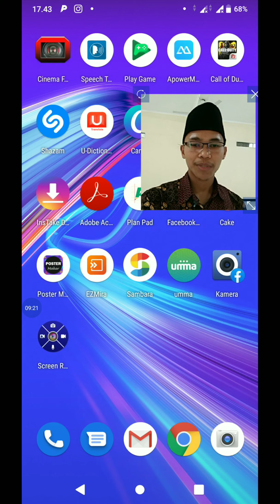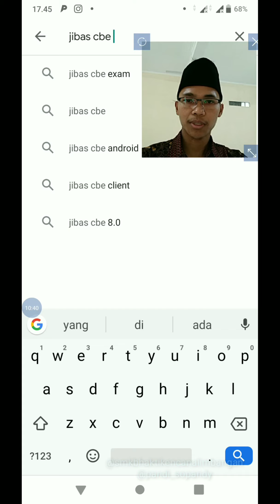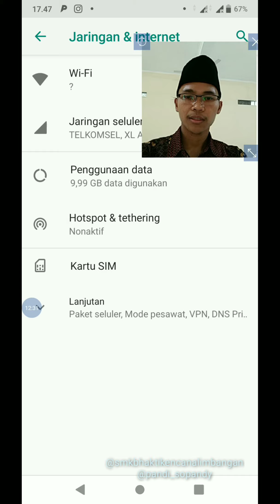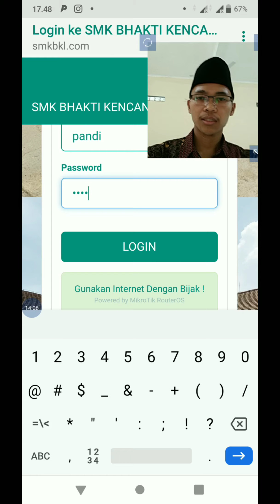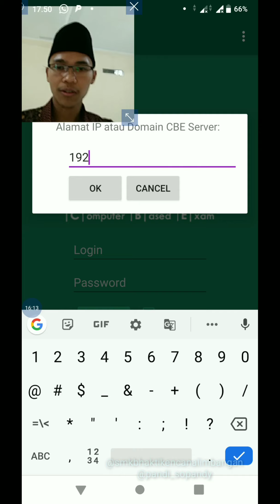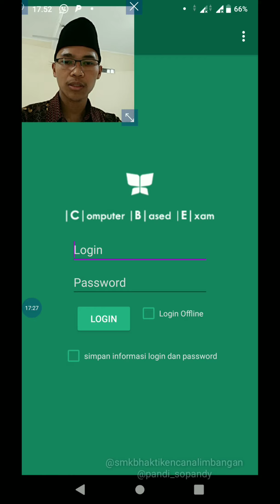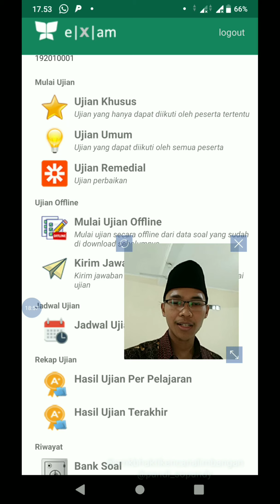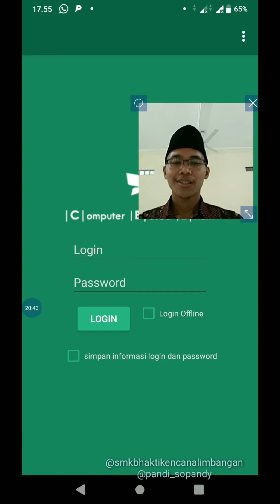Cara download dan instal aplikasi jibas CBE android - SMK BKL (aplikasi ujian via android)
Cara mendownload dan menginstal aplikasi jibas CBE android untuk keperluan ujian di sekolah SMK Kesehatan Bhakti kencana Limbangan